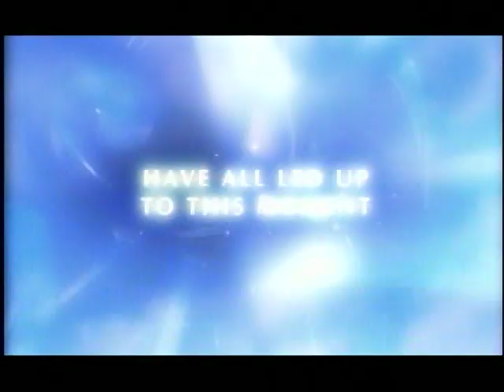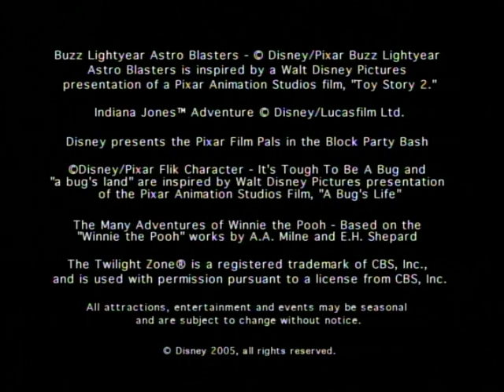Disneyland Resort: Your Guide to The Happiest Celebration on Earth (2005)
This very short video was available to order online and intended as a guide to the upcoming Disneyland Resort 50th anniversary celebration (that's why there's not much footage of the celebration itself).